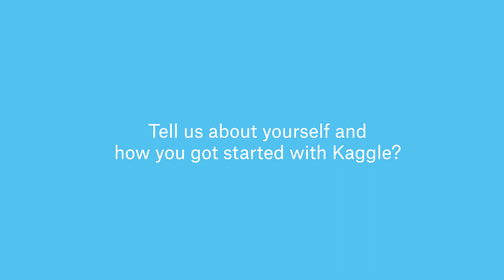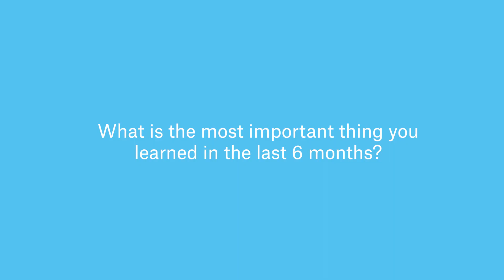Michael Kim (mikeskim) | Kaggle Grandmaster Interview | Kaggle Days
An interview with Michael Kim (mikeskim) at Kaggle Days San Francisco.